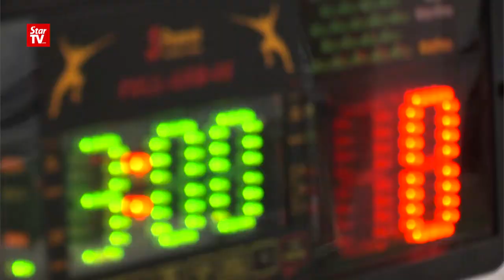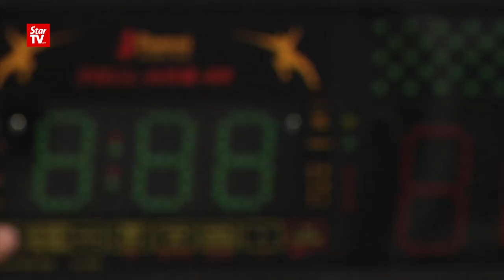Quest for Gold: Target - Gold!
National fencer Joshua Koh is focused and paced his training towards achieving a gold for the coming SEA Games KL2017.